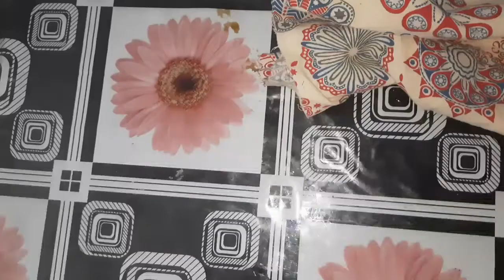GAS BURNERS CLEANING || CLEANING TIPS IN TELUGU